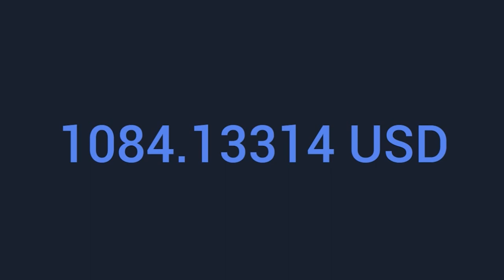Country and folk /Campfire Song/ without copyright/